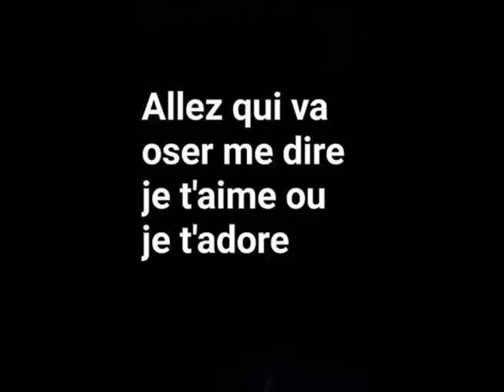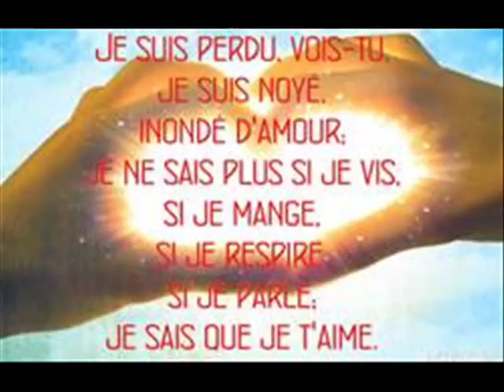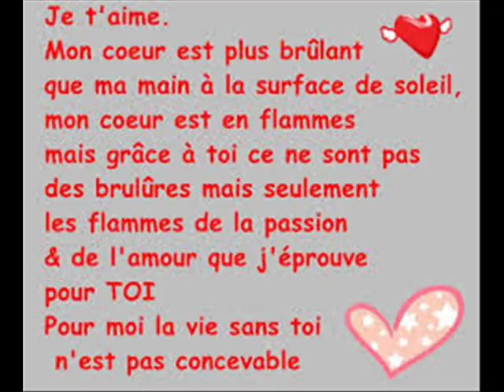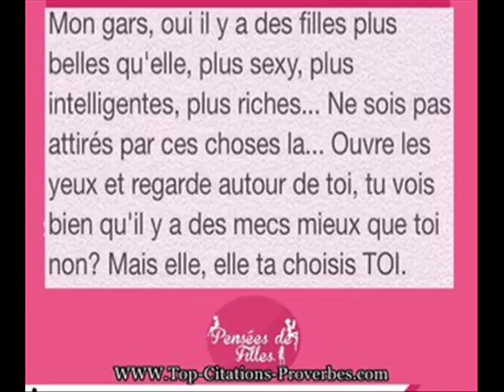RAP WOI WE WALAX AUDIO 2K18 0002